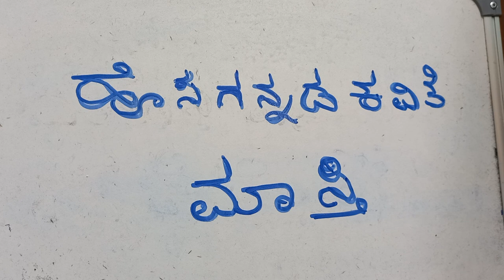ಹೊಸಗನ್ನಡ ಕವಿತೆ - ಮಾಸ್ತಿ - ಭಾಗ - ೧. ನಾಲ್ಕು ಸಾನೆಟ್ ಗಳು